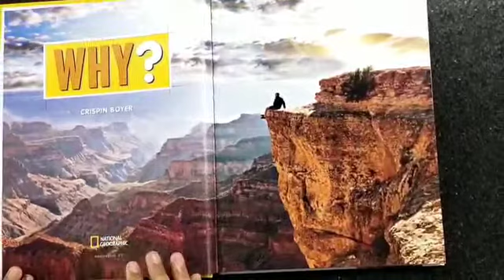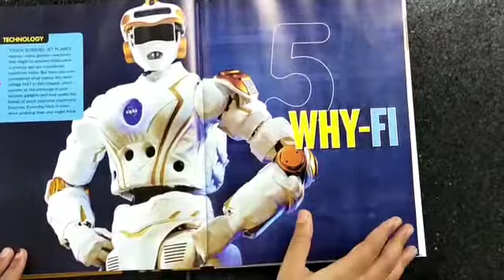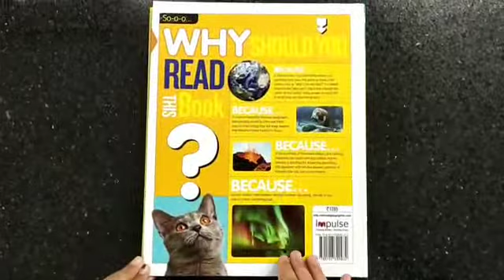BOOK REVIEW - WHY : ANSWERS TO EVERYTHING -CRISPIN BOYER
This book is the answers to all our why questions like
why we have thumbs?
why zebras have stripes? etc.
why are you waiting for guys ? Read the book and feed your curiosity 😊

You can buy this book from amazon

You can buy this book from flipkart -